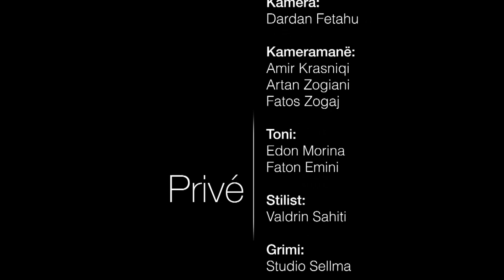Të pathënat e javës - 3 shkurt 2018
Gazetar: Artan Telaku